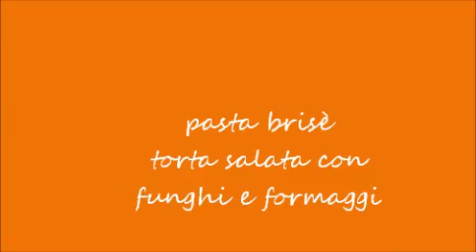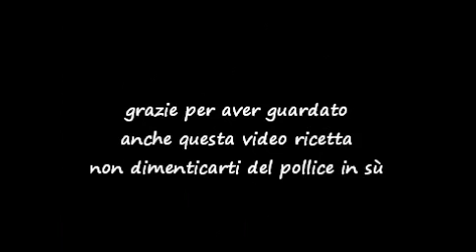PASTA BRISE' || torta salata con funghi e formaggi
ingredienti:
200 g di farina
100 g di burro a temp.ambiente
mezzo bicchiere d'acqua
sale

Ciao alla prossima video ricetta!
Se fai le mie ricette mandami foto..ne sarei contentissima...
Su facebook nel mio gruppo: Anto nellla